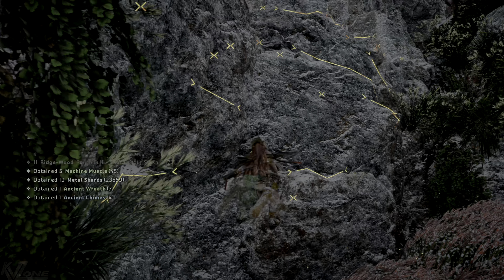HORIZON FORBIDDEN WEST [4K 60FPS PS5 HDR] Walkthrough Part 36 [VERY HARD] The Second Verse - No Comm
Welcome to the 36th part of this new series, featuring Horizon: Forbidden West at 4K 60FPS HDR quality on PS5, on Very Hard settings.
If you enjoyed the video, you can support its content sharing it with your friends and family, we will greatly appreciate it :)